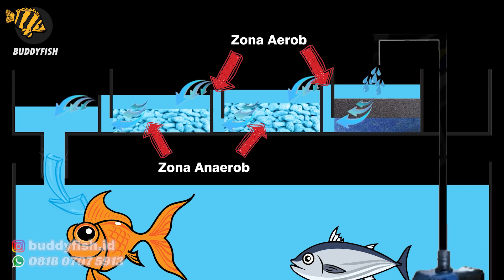Apa itu KALDNESS K1 ? AIRATOR JAMAN NOW ! UPDATE STOCK GIANT CICHLIDS dan GIVE AWAY !!!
Ada 2 jenis bakteri yg hidup di Tank kita ...
BAKTERI AEROBIK akan berkumpul pada media filter untuk menghirup sebagian besar oksigen untuk bertahan hidup,
sedangkan BAKTERI ANAEROB cenderung berkumpul di bagian dasar air, substrat untuk menghindari oksigen.

Tugas 2jenis bakteri itu apa si??
Bakteri anaerobik memerlukan makanan berupa ammonia atau kotoran-kotoran yang berasal dari ikan maupun daun tanaman yang mati. (Makan amoniak/kotoran)
sedangkan AEROBIC memakan kotoran yang dikeluarkan oleh anaerobik yang disebut nitrat sebagai produk final.

Hasilnya adalah...
Proses nitrifikasi adalah proses dimana zat-zat beracun yang terdapat dalam air dapat diuraikan bakteri menjadi zat yang sedikit beracun.  Dalam proses tersebut, bakteri memiliki peran yang penting dalam kehidupan ikan di air. Namun proses ini dapat berjalan dengan baik KETIKA di dalamnya terdapat cukup makanan dan media filter untuk mempertahankan kehidupan koloni bakteri.

Terima Kasih...
Salam Sahabat Ikan